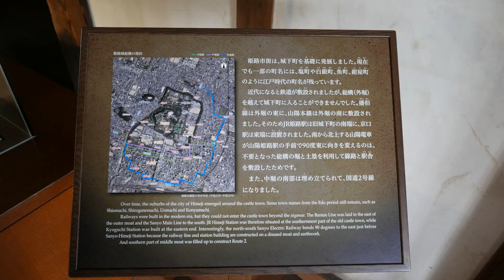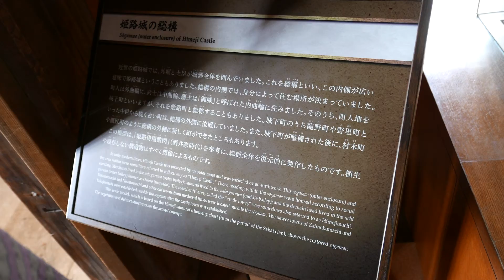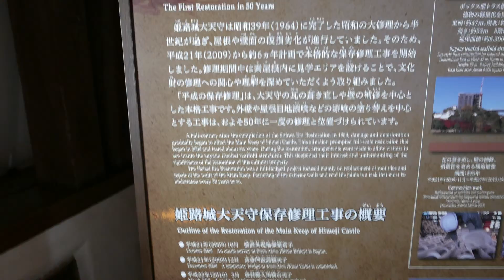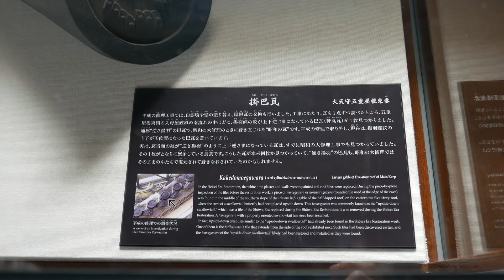【世界遺産】念願の姫路城に入城！その１